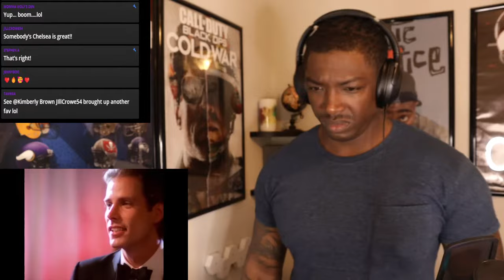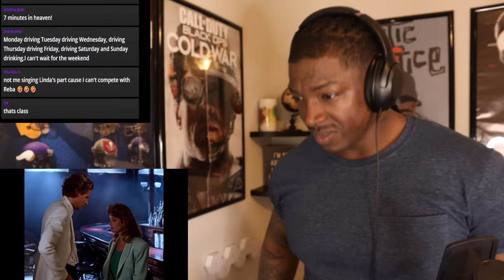Reba McEntire night